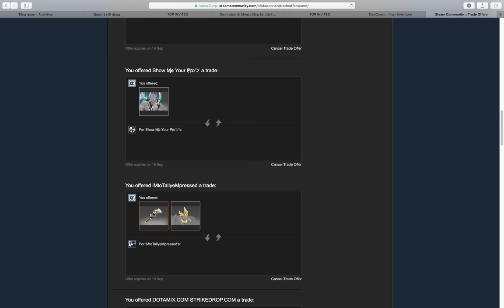Send gift to Top Invited